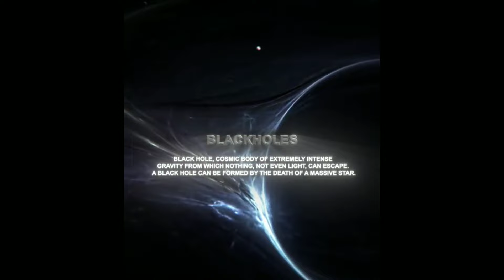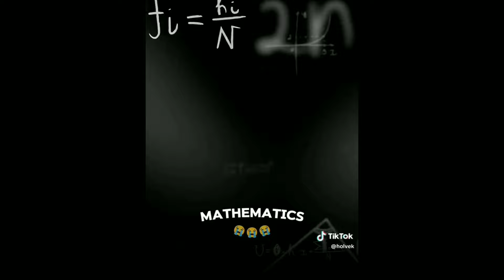Dark Space Edits Compilation 🌌|| Part #7 || Space Coldest Edits